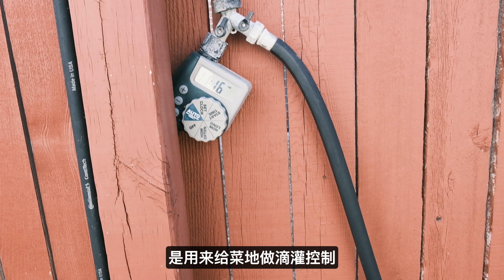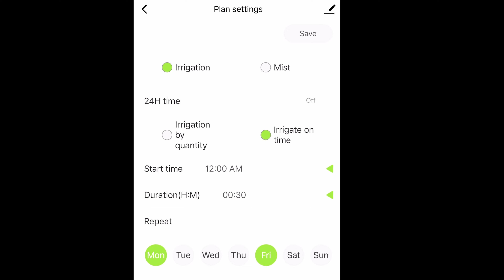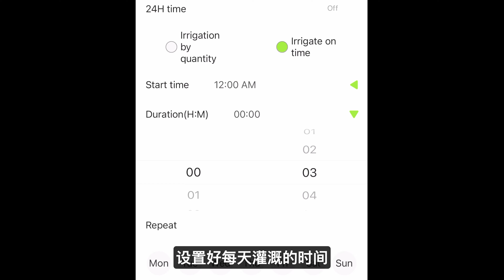水管端定时器都有个很严重的问题 - 买前先看 - What are the cons of hose timers | KK和Kathy 的后花园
在自己搭建DIY地面草坪喷灌系统的时候 我们为了方便 往往会使用自动喷洒定时装置
那么这种自动喷洒装置有什么区别 在使用的时候又有哪些注意事项
我们今天就一起来仔细聊聊在选购和使用这些定时装置的时候 你都需要注意些什么

0:00 Intro
0:33 Orbit水管端定时器
2:20 Rain Point水管端定时器
4:01 使用注意事项

【Orbit定时器】
【Rain Point WIFI定时器】

除草剂：
【Roundup小绿盖 （暖季草）】：
【Roundup小绿盖 （冷季草）】：
【Spectracide weed stop plus crabgrass killer (均可）】：
【Celsius WG（暖季草）】
【Certainty（暖季草）】
【Tenacity（冷季草）】

肥料：
【The Andersons PGF Balanced 10-10-10 颗粒】：
【Urea Fertilizer 46-0-0 颗粒】：
【Scotts Green Max 颗粒】
【Scotts Ultra Feed 颗粒】
【Starter Fertilizer 颗粒】
【 16-21-2 液体】
【26-0-0 液体】
【15-0-15 液体】

除虫：
【Cutter Backyard Ready To Use 液体】
【BioAdvanced Complete Brand Insect Killer 颗粒】

【腐殖酸液体 | Humic 12】
【腐殖酸液体 | Micro Greene 】
【腐殖酸颗粒 | Humic DG】
【液体草肥 | 15-0-15 Liquid Fertilizer】
【土壤表面活性剂 | Soil Wetting Agent】
【液体草坪打孔剂 | Liquid Aeration for Lawn】